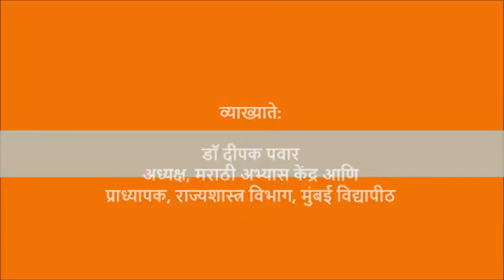बेळगाव प्रश्न- भाग ५: न्यायालयीन लढा सुरुवात आणि आणि सद्यस्थिती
प्रबोधक आणि मराठी इंटरनॅशनल ऑर्गनायझेशन तर्फे मराठी भाषा दिनाच्या पूर्वदिनी २६ फेब्रुवारी २०१७ रोजी डॉ दीपक पवार यांचे 'महाराष्ट्र सीमा प्रश्न' या विषयावर व्याख्यान ठेवण्यात आले होते. सरांनी संपूर्ण मुद्द्याची विस्तृत आणि सांगोपांग चर्चा केली.
या व्हिडिओचा भाग ५: बेळगाव प्रश्नाचा सर्वोच्चन्यायालयातील लढा: सुरुवात ते सद्यस्थिती"
प्रत्येक महाराष्ट्रातील तरुणाने पाहिलेच पाहिजेत असे हे व्हिडीओस!

महाराष्ट्र सीमा प्रश्न: भाग ५